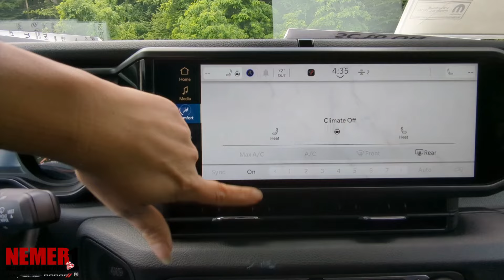2024 Jeep Wrangler | ST#24007X